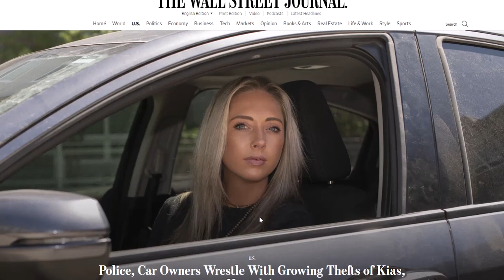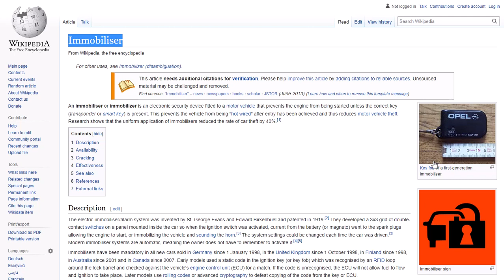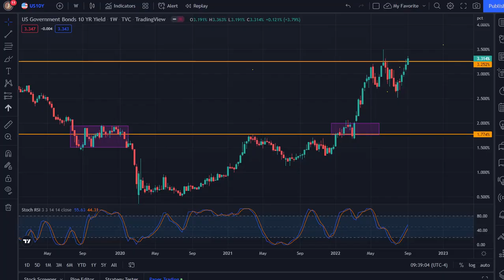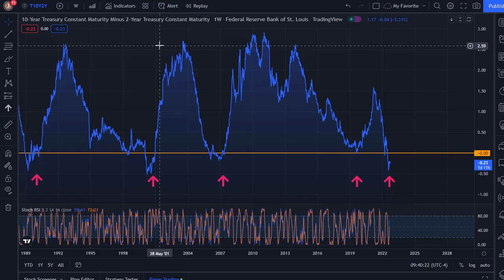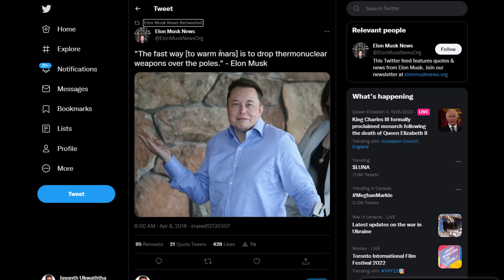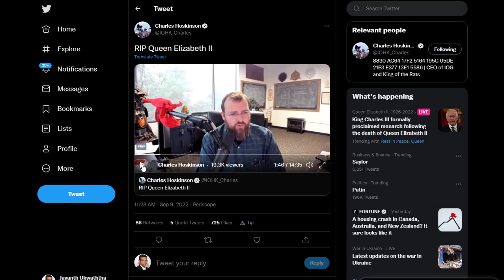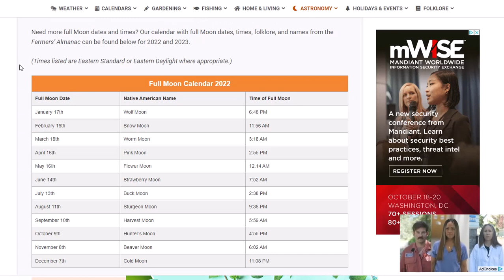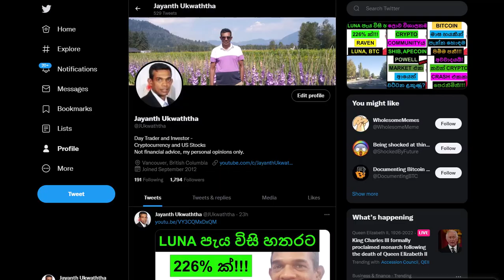CRYPTO | WHAT WILL HAPPEN NEXT | THE FUTURE OF CRYPTO???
THIS VIDEO SERIES DISCUSSES BITCOIN PRICE, ETHEREUM PRICE, AND ITS POTENTIAL FUTURE PRICE  MOVES AFTER THE ETH  MERGE. ALSO,  IN THE 3RD VIDEO WE DISCUSS LUNA AND LUNC AND SEE WHERE THE PRICE IS GOING USING NEWS AND CHARTS. ALSO, WE DISCUSS THE OVERALL MARKET SITUATION USING NEWS STORIES AND ANALYSTS' OPINIONS.